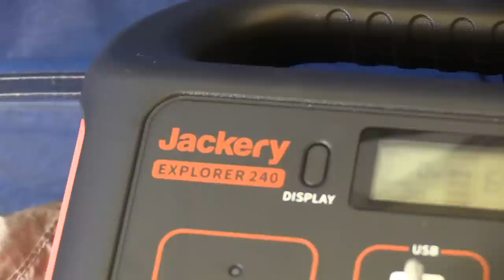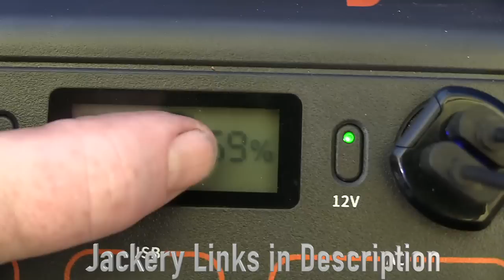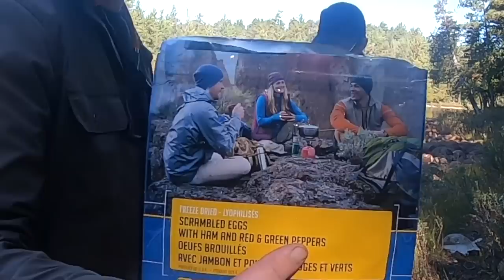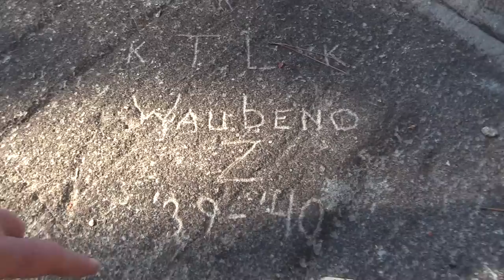Escape to Wilderness Paradise - Wild Camping Couples Retreat with our Dog - 6 Days Alone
My Wife Heather and our Silly Dog Bella escape to a wilderness paradise on a 6 day couples retreat in Canada. The Fall colours are vibrant the water is pure and crystal clear the camping is supreme and the fishing good. We take out time just enjoying the adventure

BITTY BIG Q Grill /Products
Main Website International Shipping
Amazon USA Store Link: All Products
Bitty Big Q Grill - Canada
Titanium Mug & Cutlery Set - Canada

JACKERY SOLAR
Jackery Explorer 240
Trip Reports : Outdoor Adventure Made Easy - This Trip is available

00:00 Intro
02:24 Camp Night one
12:29 Day 2
17:56 Paradise Swimming Lagoon Waterfall
23:24 Camp Day 2
27:57 Day 3
35:19 Wolf lake
40:10 Rangers Cabin
40:49 Catch  Fish and Falls
43:49 Camp Day 3
50:52 Day 4
1:02:40 Pictographs
1:06:53 4LB Smallmouth Bass By Heather
1:09:52 Camp night 4
1:16:31 Day 5
1:37:24 Heavy Rain at Camp